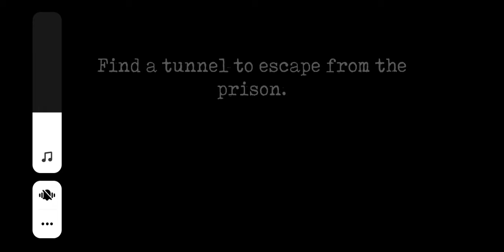mr.meat 2 gameplay part 1 (Play game yt)